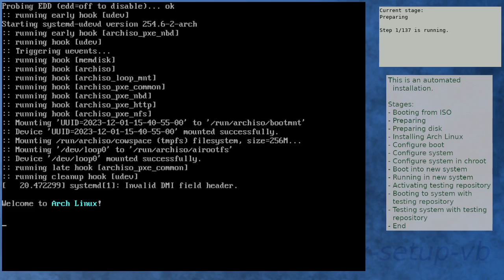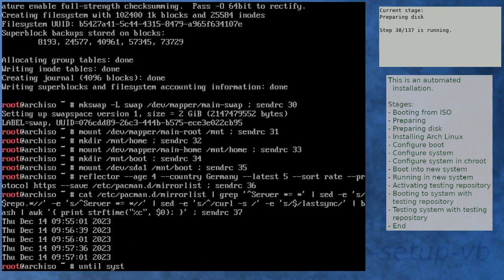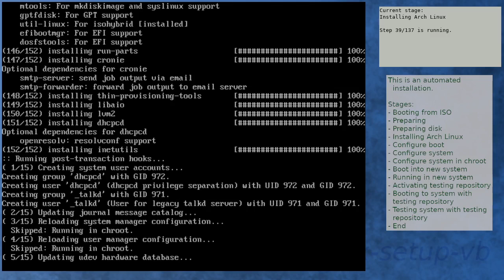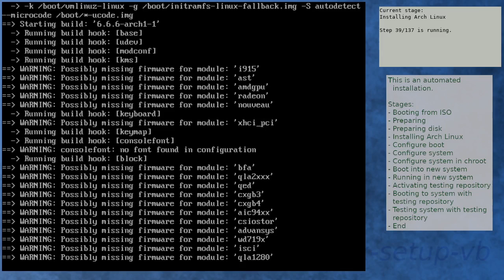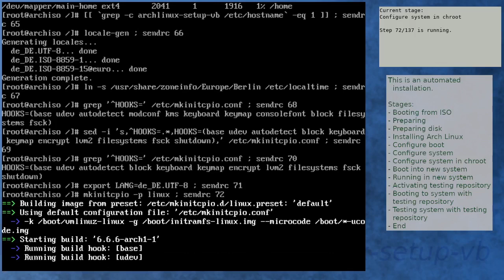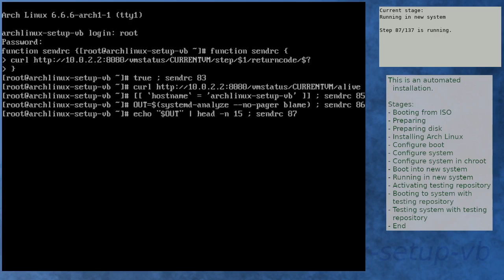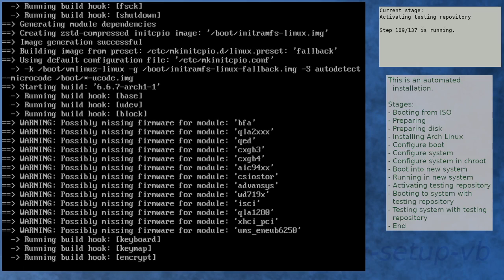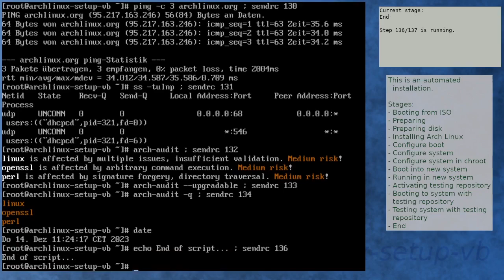Arch Linux installation recording to kernel 6.6.7-arch1-1 (testing)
Unfortunately, I've missed the 6.6.6 kernel in testing.

Summary:
[00:00] Booting from ISO
[01:51] Preparing
[03:16] Preparing disk
[05:31] Installing Arch Linux
[15:27] Configure boot
[15:50] Configure system
[16:49] Configure system in chroot
[21:44] Boot into new system
[23:07] Running in new system
[24:47] Activating testing repository
[29:24] Booting to system with testing repository
[30:37] Testing system with testing repository
[32:06] End

Kernel details:
6.6.3-arch1-1 (ISO)
6.6.6-arch1-1 (after installation)
6.6.7-arch1-1 (after enabling [testing])